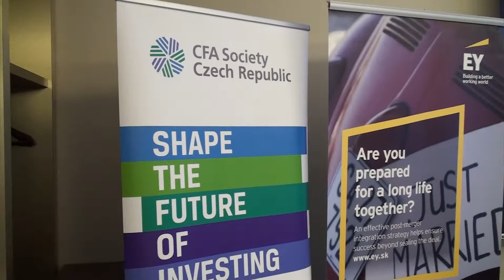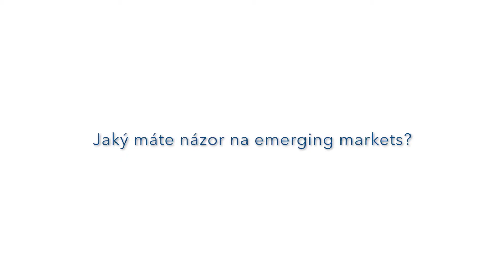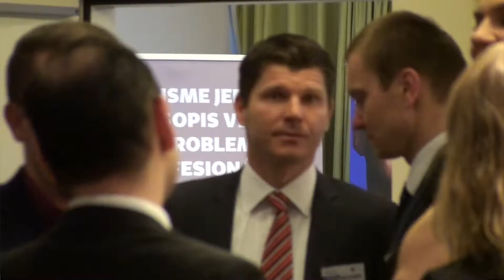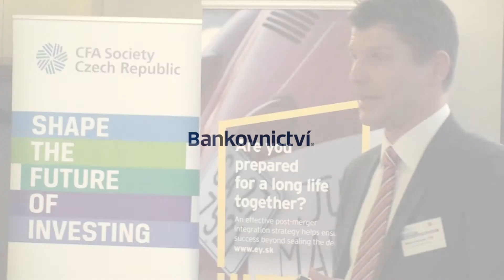Komentář: Klíčové rady profesionálnímu investorovi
Marek Prokopec, CEO, Tatra Asset Management radí investorům. Jaký je jeho názor na emerging markets? Co panu Prokopcovi dal titul CFA? To vše se dozvíte na tomto videu z CFA Society Macroeconomic Forecast 2017 v Hotelu Mercure.